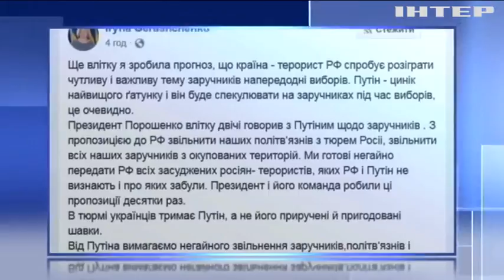Україна вимагає від Росії видати Віктора Януковича - Ірина Геращенко